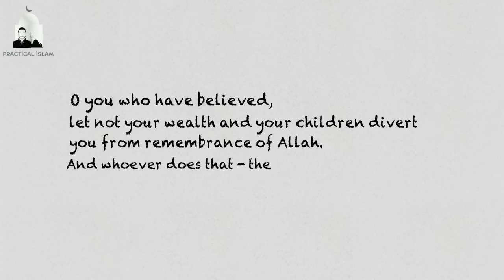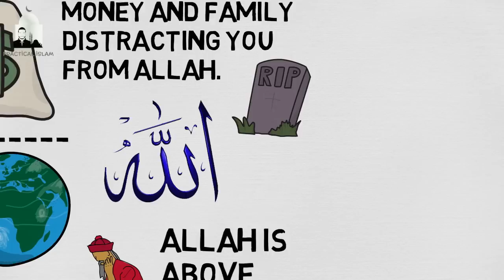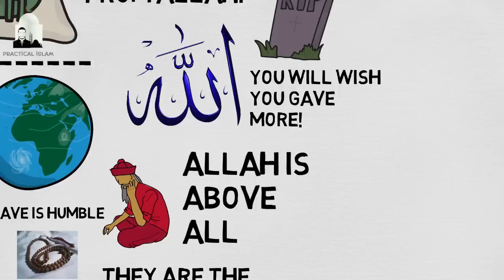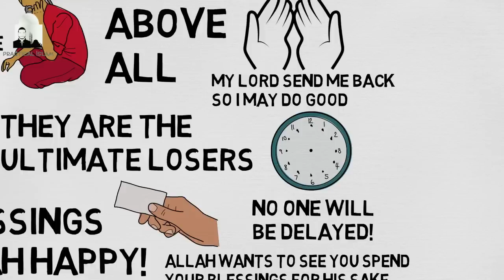HOW TO FIX HYPOCRISY - Animated Islamic Video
HOW TO FIX HYPOCRISY - Nouman Ali Khan Animated Islamic Video

Assalamualaikum (Peace be with you)
In this video Nouman Ali Khan addresses the root causes of Hypocrisy and most importantly tells the audience how to fix the state of hypocrisy there in by giving more into charity & being selfless. Caring about others ensures you won't become boastful and arrogant because you know you will be returning to Allah to be judged.

So whatever little you have, give it for the sake of Allah, Whether it be clothes, Money or Food. There are so many people in this world that could use it, the division amongst the wealthy & the poor is also increasing & we as muslims should take responsibility & put in effort to fix it instead of blaming governments, rich people or external entities etc.